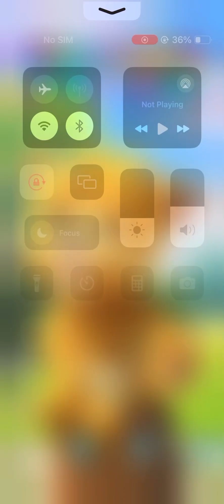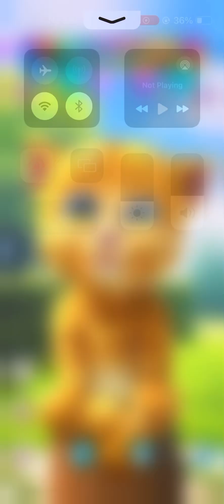Talking Ginger Cat funny game 🍐🍒🍕🐠🍉🍊🧅🥞🥨🍑